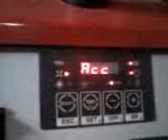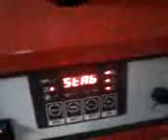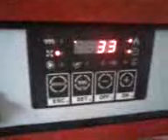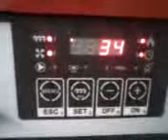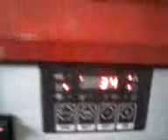ΚΑΥΣΤΗΡΑΣ PELLETS Bio-Calor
ΚΑΥΣΤΗΡΑΣ PELLETS